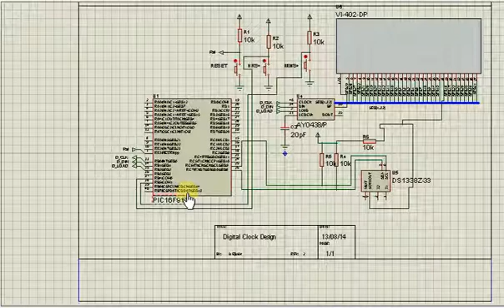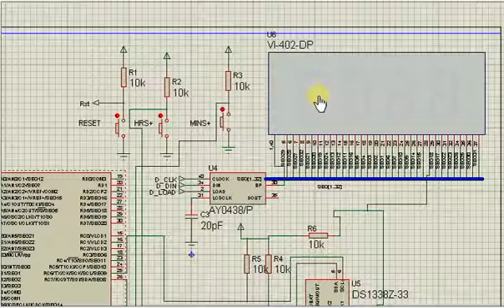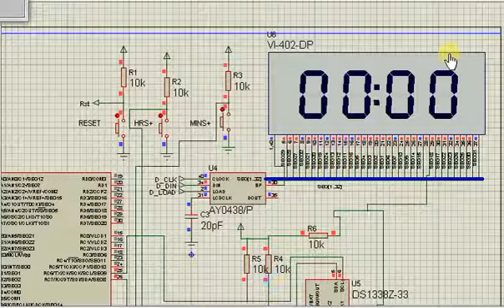Digital Clock design using DS1338 RTC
AY0438 Display Driver was used to drive Segment LCD VI-402 for DS1338Z RTC clock display